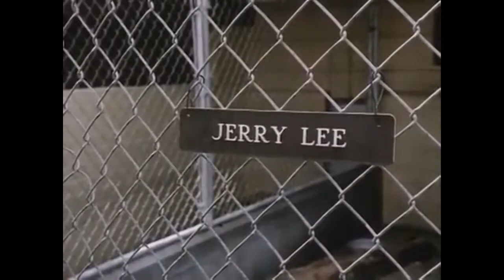K9 (1989) Jim Belushi, Mel Harris, Kevin Tighe, James Handy ¦ TC4Movies Clips & Trailers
Want to be notified of the best movies to watch?

K9 (1989)
Detective Michael Dooley is tasked with apprehending a criminal and given an intelligent police dog as partner. The two eventually form a bond and try to catch the criminal together.

TC4MOVIES CLIPS & TRAILERS channel delivers recommended trailers, clips and content for all the best movies already released and available.